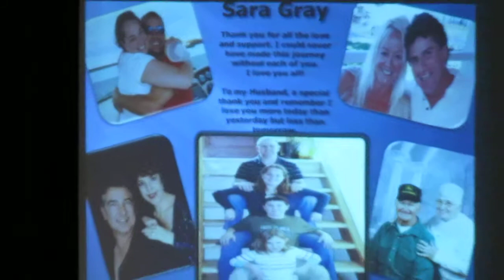Sara N. Gray Gets Her Nursing Pin